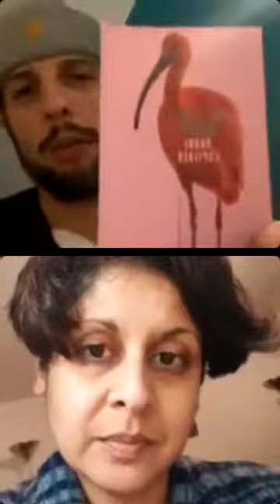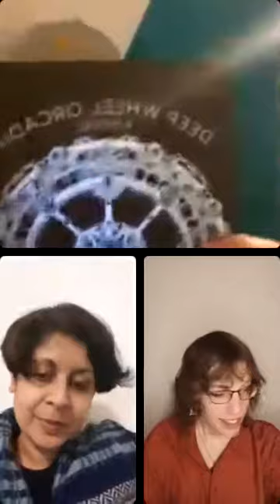Insta Book Club: Vahni (Anthony Ezekiel) Capildeo and Harry Josephine Giles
Thanks to everyone who joined our Instagram Live Book Club hosted by Anthony Anaxagorou this week, featuring the PBS Winter Choice Like a Tree, Walking by Vahni (Anthony Ezekiel) Capildeo and Deep Wheel Orcadia by Harry Josephine Giles. Don't worry if you missed it - you can catch up on the recording on our Youtube archive HERE. Join the PBS by 15th November to get your copy of Like A Tree, Walking in our Winter mailing.